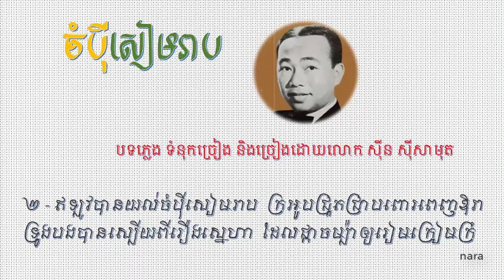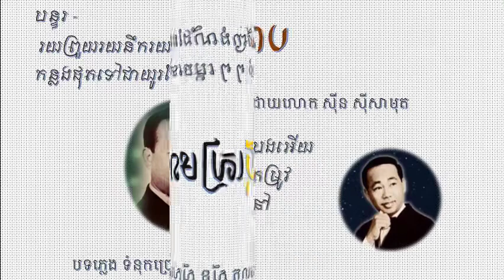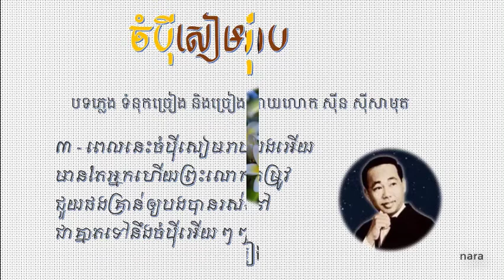ចំប៉ីសៀមរាប ច្រៀងដោយលោក ស៊ីន ស៊ីសាមុត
ចម្រៀងទសវត្សរ៍ឆ្នាំ​៥០ ៦០  និង ៧០